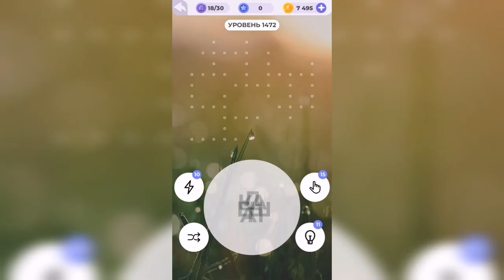Линия слова / Цветущий луг / Уровень 1472